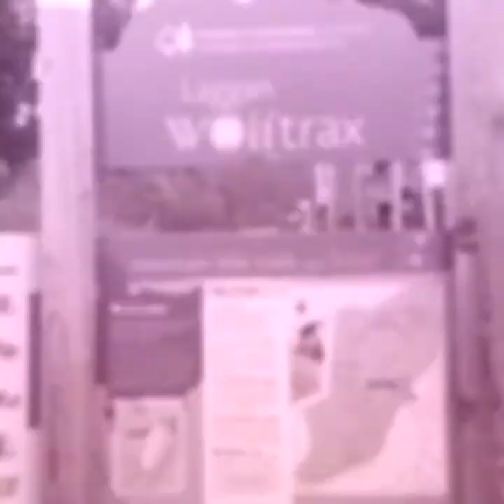Laggan Downhill 2018